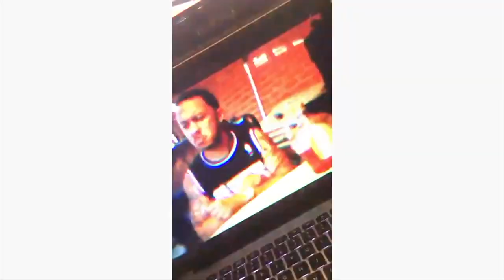Floyd Mayweather Talks SHIT To Connor McGregors Face ! (Reaction Video)